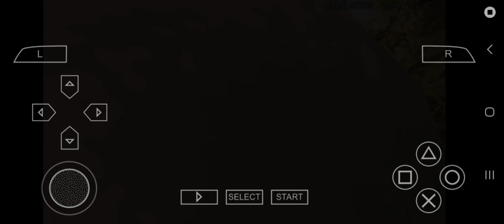Tekken Dark Resurrection | Kazuya